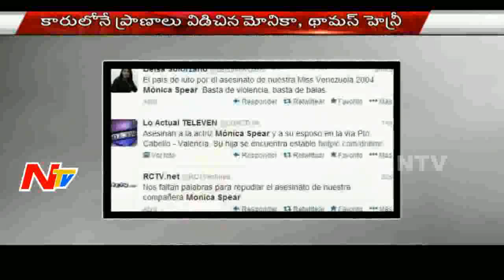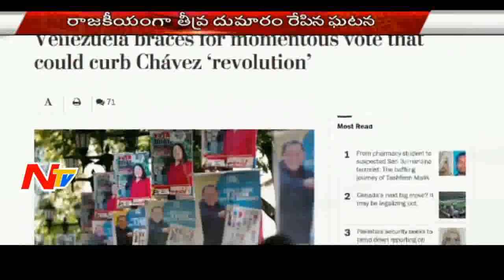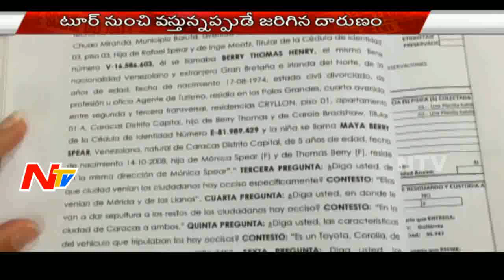Ex Miss Venezuela Monica Spear Death Mystery | Crime Factor Full Video | NTV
Ex Miss Venezuela Monica Spear Death Mystery | Crime Factor Full Video